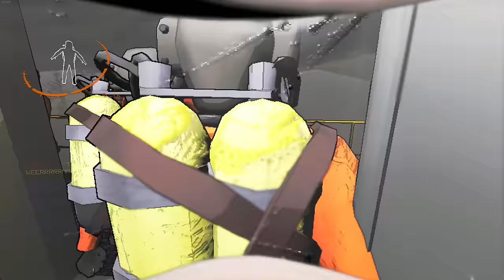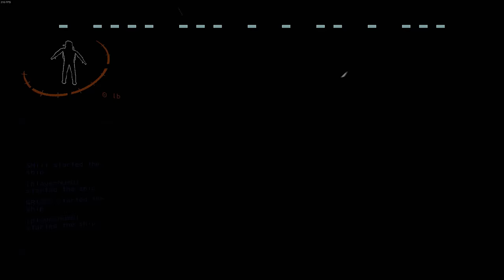MODDED LETHAL COMPANY WAS A BAD IDEA!